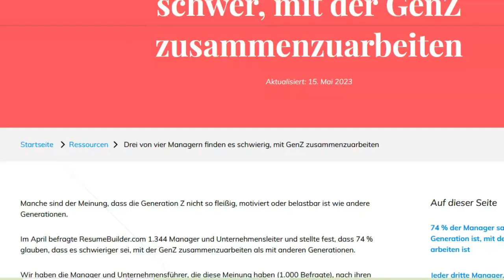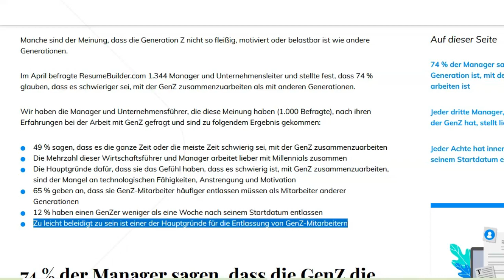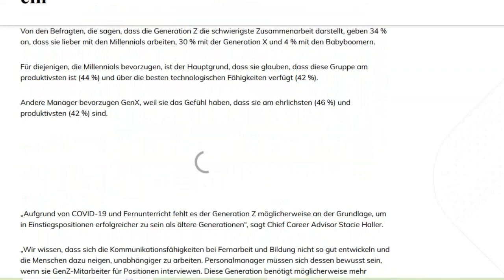Generation Z: unser aller Untergang 🥳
GenZ: nicht belastbar, anmaßend, stinkend faul, hochsensibel.